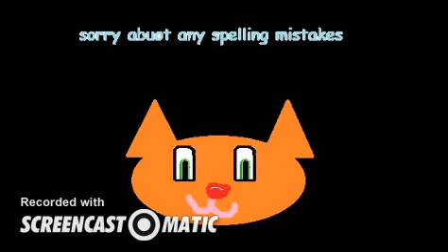bunnies,hamster,lion,leoper,tiger,2 turtles and randons